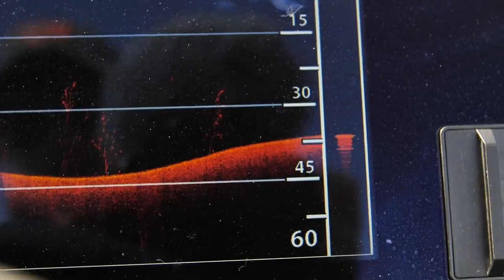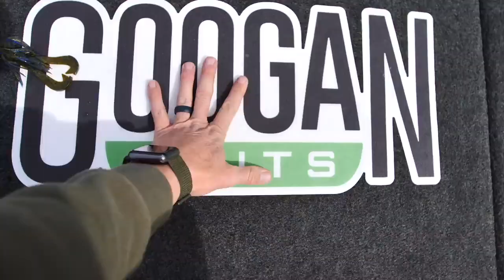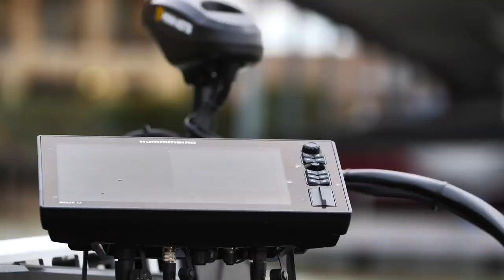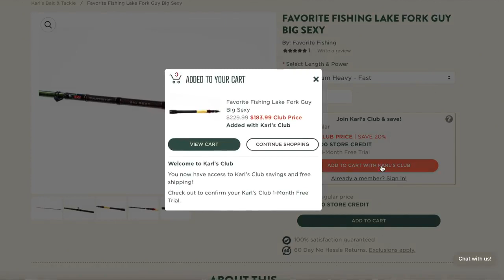Fishing BIG BASS under Nasty Docks with Jig & Craw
I'm back on the water fishing for big bass at a lake I've never been to. This lake is more a river system full of nasty docks and shallow water bass fishing areas. I'm fishing a bass jig with a Googan Baits Crankin' Craw as a jig trailer and using my fishing rod to place the jig in some nasty areas up under docks. I had a blast today catching some toads on my favorite set up!